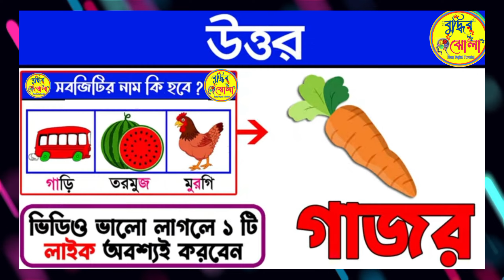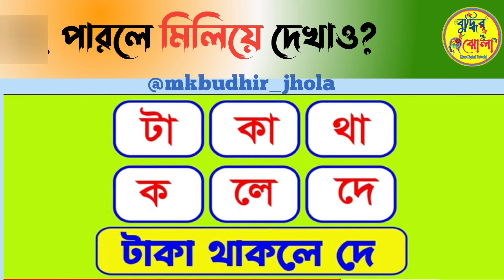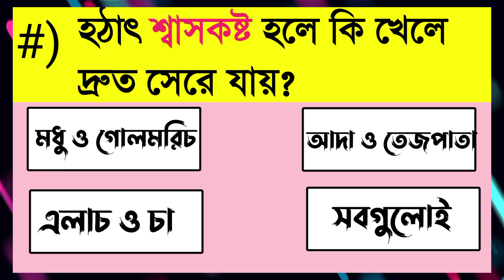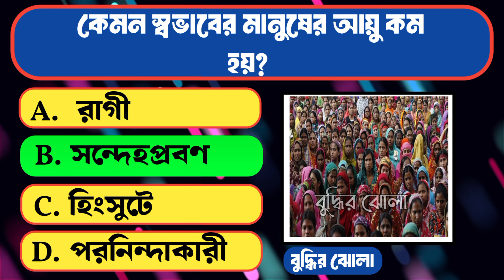কেমন স্বভাবের মানুষদের আয়ু কম হয়?জিকে প্রশ্ন উত্তর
💥 কেমন স্বভাবের মানুষদের আয়ু কম হয়?
💥 কোন জল খেলে চুল পাকা বন্ধ হয়?
💥 ভারতের প্রথম মহিলা প্রধানমন্ত্রীর নাম কি?
💥 হঠাৎ শ্বাসকষ্ট হলে কি খেলে দ্রুত কমে যায়?
💥 মানুষের ছবিকে যদি সেলফি বলা হয় ভারতের ছবি কে কি বলা হবে?
💥 খাওয়ার সময় মোবাইল দেখলে কোন রোগ হয়?
💥 কোন দেশে স্বাধীনতা দিবস পালন করা হয় না ?

Gk Bangla
Bangla Gk
Gk Bengali
Bengali Gk
Bangla Quiz
Quiz Bangla
Gk question
General knowledge
Gk
Quiz
Bengali quiz
Bangla quiz
Gk quiz
Quiz question
Gk question and answer
Gk proshno
Gk proshno uttar
Sadharon Gyan
Sadharon Gyan Bangla
Bangladeshi Gk
জিকে
বাংলা জিকে
জিকে বাংলা
জিকে প্রশ্ন
কুইজ
বাংলা কুইজ
কুইজ বাংলা
কুইজ প্রশ্ন
সাধারণ জ্ঞান
Amar diary
Amar dairy
Amr dairy
Amr diary

সময় কাটানোর জন্য এবং নিজের বুদ্ধি বাড়ানোর জন্য ভিডিওটি দেখুন🙂🙂

এটি একটি ধাঁধার ভিডিও যেখানে আপনাকে 10
টা প্রশ্ন করা হবে 📃📃

তার পর উত্তর জানিয়ে দেওয়া হবে আপনাকে👍👍

Little Fish

Anti-Piracy Warning:

This content is copyrighted to   @mkbudhir_jhola     .  Legal action will be taken against those who violate the copyright of the following material presented